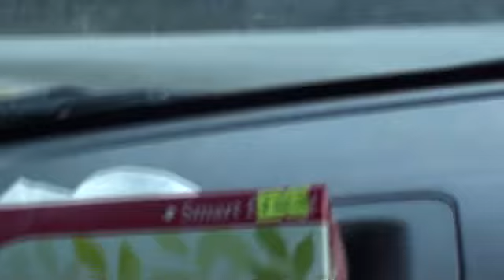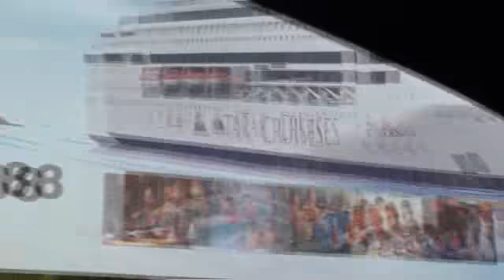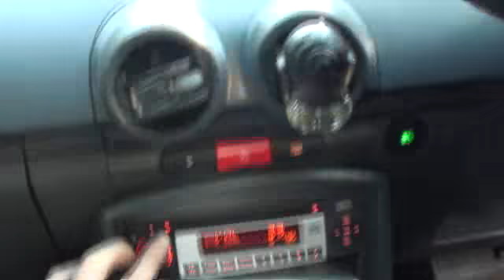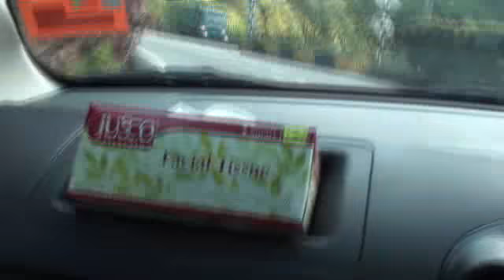genting highlands with kheng wai, 2010, drive car to genting.wmv